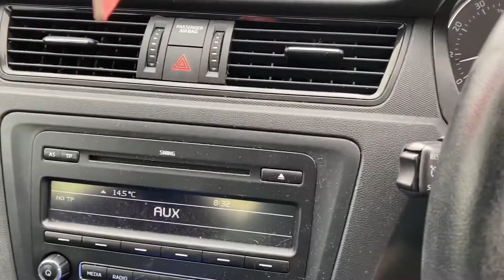Разборка Skoda - Rapid, 1.2 (VIN: TMBBM6NH7D4032280) FR13BBJ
Разобран Skoda - Rapid
Основные характеристики:
Год выпуска: 2013
Двигатель: CBZAD90420
Объём двигателя: 1.2
Тип двигателя: Бензин
Коробка передач: КПП 5-ст.мех.(МКПП)
Кузов: Хэтчбэк 5 дв.
Смотри каталог запчастей Skoda - Rapid на :
⏰ Режим работы колл-центра:
08:00 – 20:00 – ежедневно

Для наших покупателей:
- бесплатная доставка;